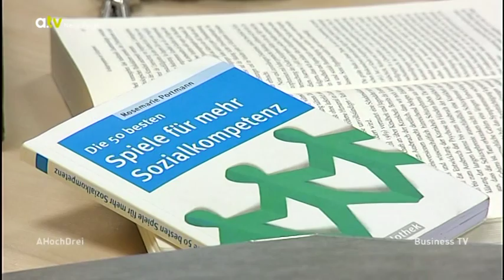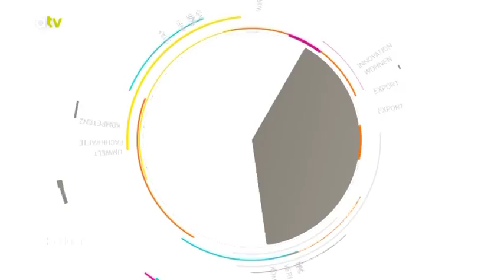Heilerziehungspfleger von der KJF Kinder- und Jugendhilfe im Portrait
Im Augsburger Frère-Roger-Kinderzentrum, einer Einrichtung der KJF Kinder- und Jugendhilfe, engagieren sich Vivien Seemüller und Max Reiser als Heilerziehungspfleger. Dort betreuen sie Kinder und Jugendliche, die in familienähnlichen Strukturen zusammenleben. Sinnhaftes Tun im sozialen Umfeld steht für sie im Vordergrund.

Beide wirken für die gesamte KJF an der A³-Fachkräfte-Kampagne "Region Augsburg gefällt mir" mit. Weitere Infos